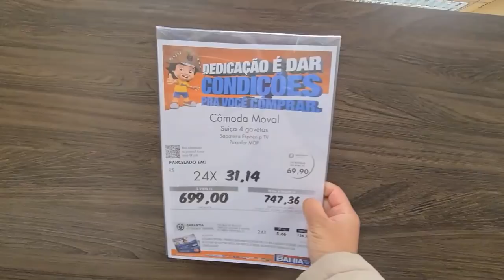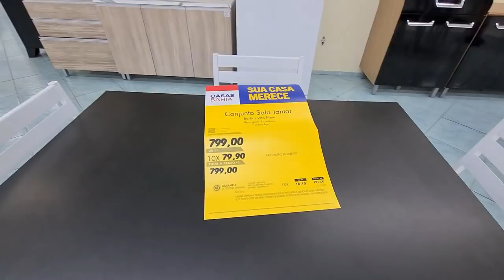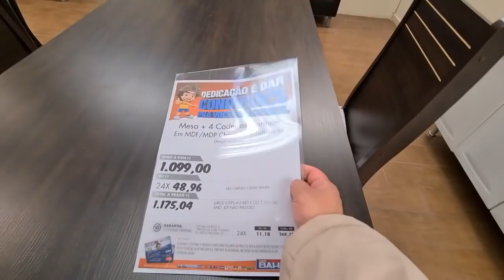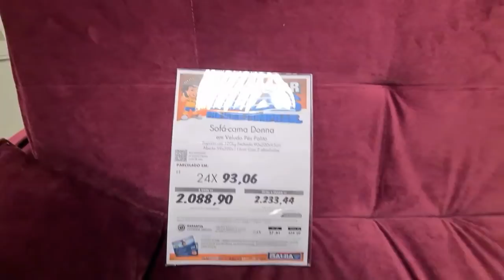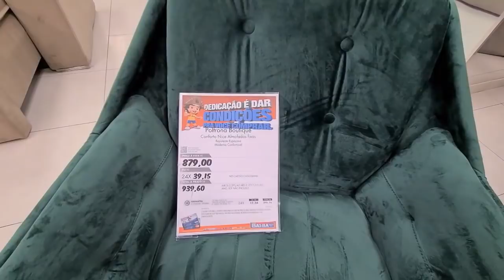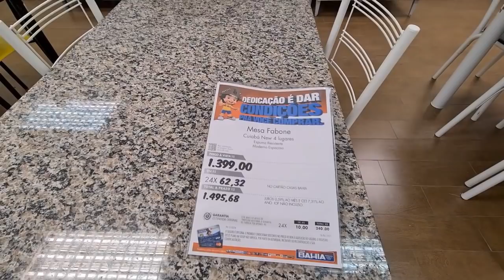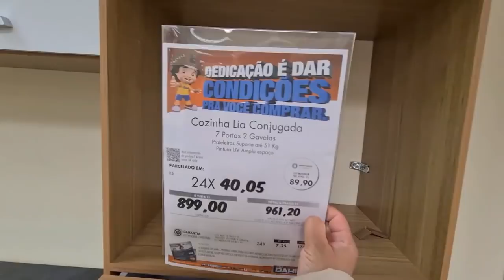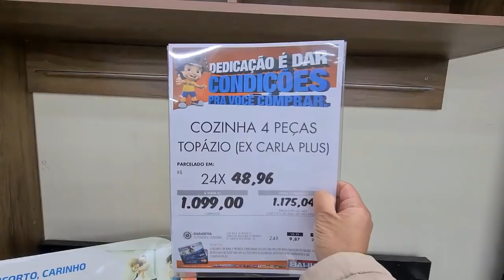CASAS BAHIA - ACHADOS EM OFERTAS PRO LAR - PROMOÇÃO ARMÁRIOS DE COZINHA SOFÁS Casas Bahia DESCONTOS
OLÁ MEUS AMORES CONFIRA PREÇOS DE ARMÁRIOS DE COZINHAS MESAS SOFÁS PAINEL RACK ACHADOS DESCONTOS PROMOÇÃO LIQUIDAÇÃO OFERTAS TOUR COM MUITAS NOVIDADES DAS CASAS BAHIA

ACOMPANHE O CANAL RUTINHA DE TUDO UM POUCO SEMPRE COMPARTILHO ELETRODOMESTICOS ELETROPORTATEIS MÓVEIS PANELAS SOFÁS ARMÁRIOS DE COZINHA GUARDA ROUPAS SMARTPHONES TV UTILIDADES DOMÉSTICAS E MUITO MAIS...

VENHA SEMPRE CONFERIR ACHADOS NOVIDADES DESCONTOS OFERTAS PROMOÇÃO LIQUIDAÇÃO CASAS BAHIA ANTES DE IR ÁS COMPRINHAS PARA O LAR

TODOS OS DIAS COMPARTILHO PESQUISA DE PREÇOS DESCONTOS E OFERTAS DE VÁRIAS LOJAS E SUPERMERCADOS DIFERENTES COMO CARREFOUR CASAS BAHIA, LOJAS AMERICANAS, HAVAN, MAGAZINE LUIZA , TRAMONTINA E OUTRAS PARA COMPARAÇÃO ANTES DE IR AS COMPRINHAS PARA O LAR.

SEMPRE TEM TOUR PELAS LOJAS MOSTRO SMARTPHONES TVS PANELAS UTILIDADES DOMÉSTICAS ELETROS E MUITO MAIS

Oferta de Hoje nas Casas Bahia